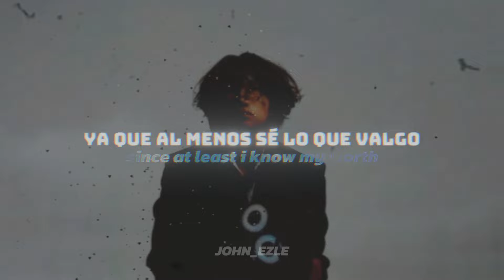BoyWithUke - Gaslight (All Snippets) (Sub. Español + Lyrics)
BoyWithUke - Gaslight - All Snippets
Song: @boywithukeofficial
Audio: @John_Fustle
Lyrics by Genius:
[Verse 1]
You hold me like flowers to your chest
Suffocate yet still i rest
-So what ya gonna do?

[Chorus]
You can cut me with your words
You can keep my thrifted shirt
You can keep all of our friends
Since at least I know my worth
Even if you were my world
I'll just numb myself with work
And if this is all I have
Then I know I'll be okay
Rather die and be alone
Than to love to be in pain

[Post-Chorus]
Ooooo
Than to love and be in pain